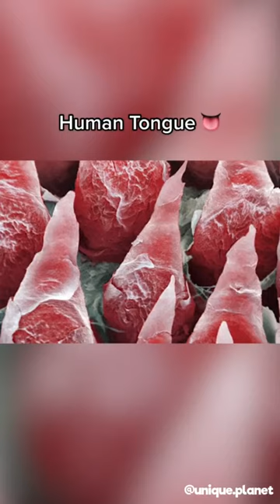Discover the strangest things